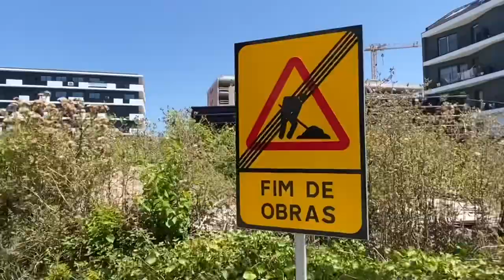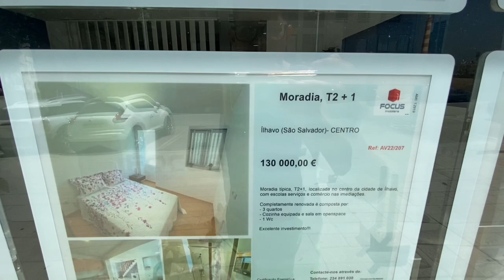COMO É MORAR EM AVEIRO - AVEIRO 2024 - CUSTO DE VIDA DE AVEIRO PORTUGAL 🇵🇹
Nosso Instagram

Nosso Facebook

Nosso tik tok